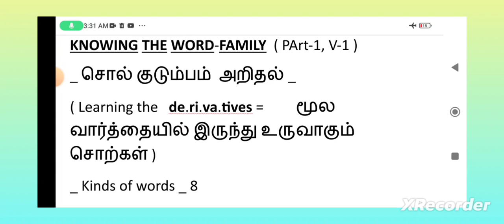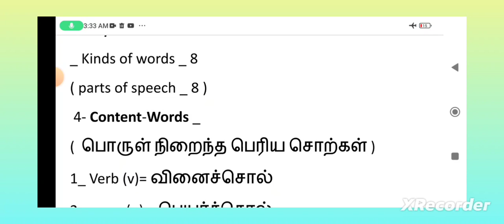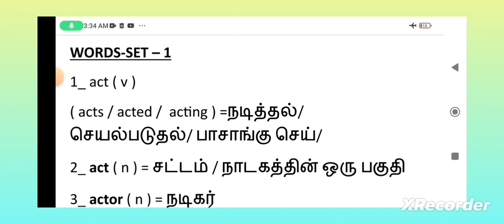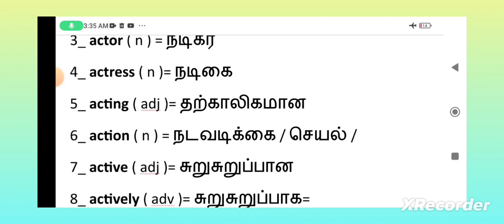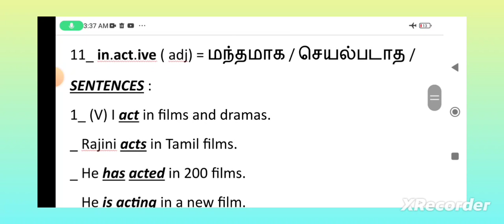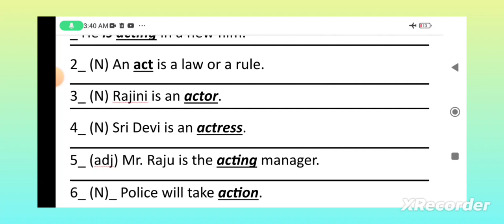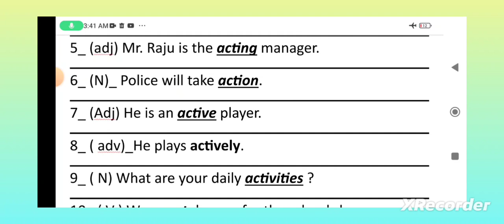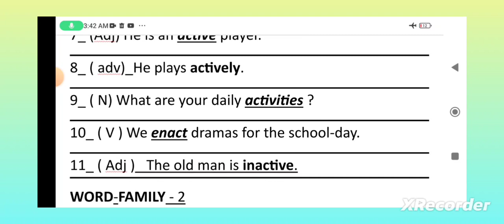Word-Family of " ACT " ( part-1, V-1